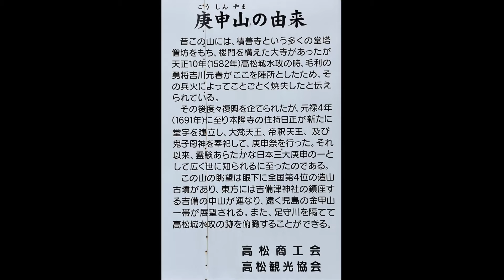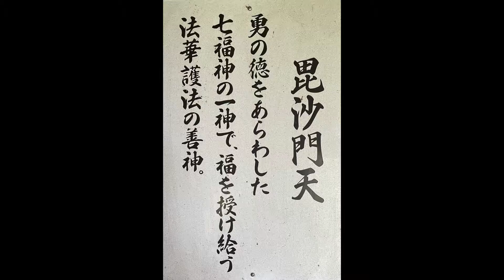庚申山散策ver1 20210922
吉備路の名所旧跡：岡山市北区新庄上にある庚申山は、７４ｍの高さなので朝の散歩に行き、写真を何枚かとってきたのでビデオにしてみました。1582年の高松城水攻めの時は、毛利の吉川元春の陣所となったところです。日本三大庚申らしい。門にたどり着くには、300段の階段を登らなければならない。
眼下には、造山古墳、東方には吉備津神社が展望されます。高松平野の延長は瀬戸内海で、この周囲には、弥生時代の遺跡、古墳群が点在しています。戦国時代は、毛利軍と秀吉軍が山々に陣を構えてにらみ合っています。
備中高松城を攻める羽柴秀吉の兵25,000に対して
毛利方の軍勢は、総勢約5万人、内訳は下記のとおりです。
　高松城内　清水宗治　　　　 　　5,000人
　日差山小早川隆景の本陣　　　　20,000(毛利元就三男)
　庚申山　　吉川元春の本陣　　　10,000(毛利元就次男)
　幸山城　　毛利元清の本陣　　 　5,000(毛利元就四男)
　猿掛城　　毛利輝元　総大将　　10,000(毛利元就嫡孫)　合計5万